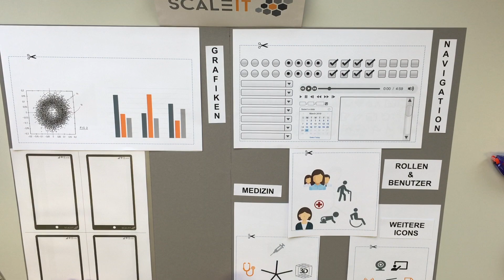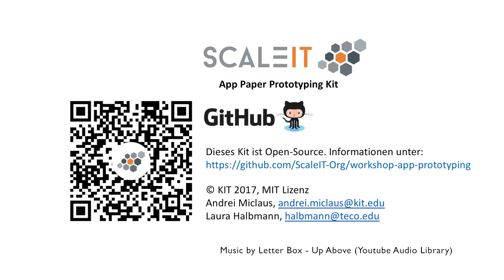Create Your Own ScaleIT App Paper Prototyping Kit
We're building the next generation industrial applications for the German high tech sector.

Here we illustrate making your own Paper Prototyping Kit for industry Apps.

It has been tested with our industrial partners and we received overwhelming positive feedback. We hope you enjoy it as well!

This kit is open source and can be used to your hearts desire: